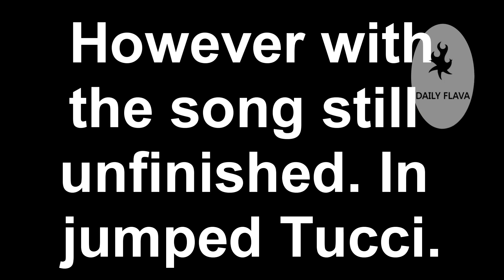Rocker burns his opponent so bad he quits... and in jumps Tucci. Burn city Japan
After TJ Rock's opponent quits, the song still hasn't finished, so in jumps Rock Steady Crew's Tucci to finish the song off in style.